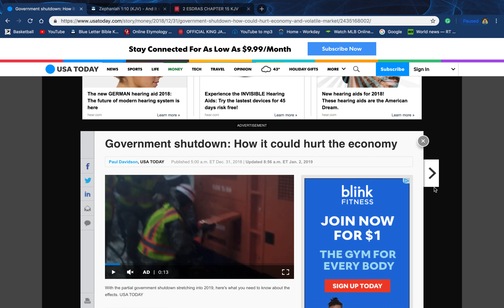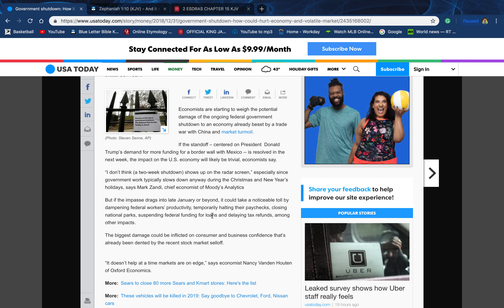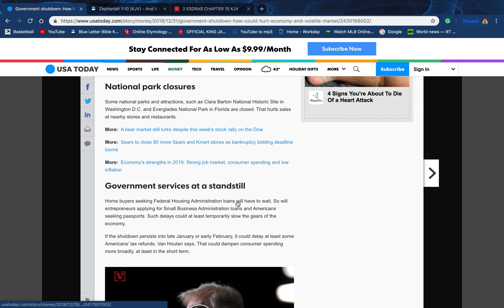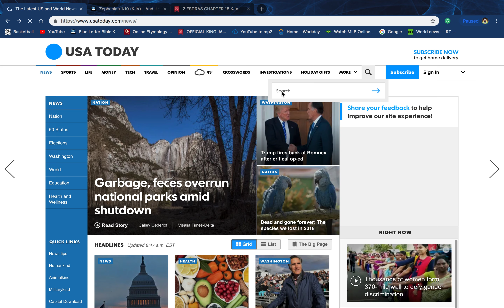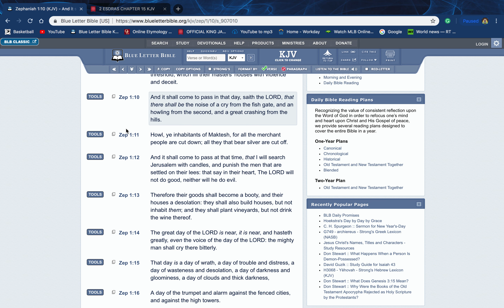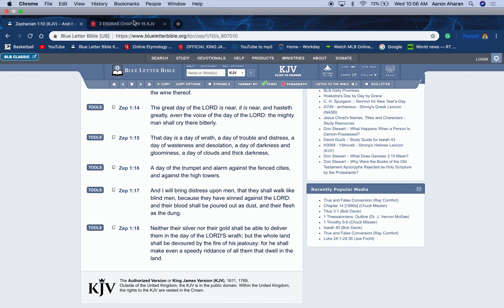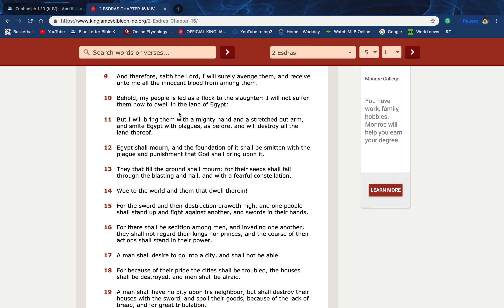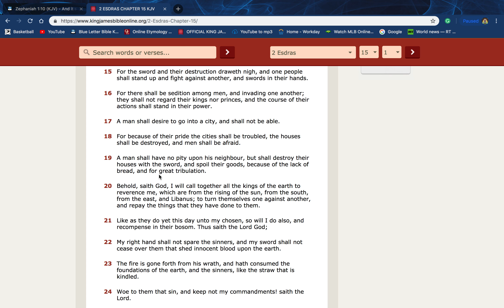(GOVERNMENT SHUTDOWN) CHAOS IN AMERICA